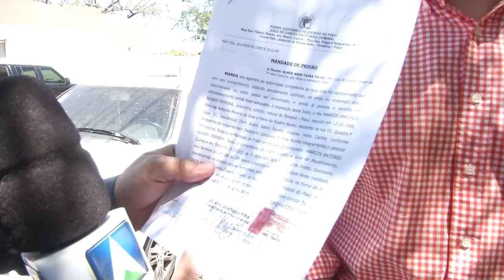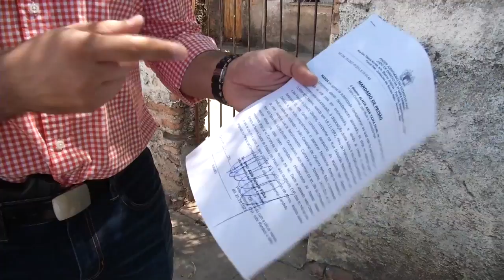Cumprimentos de mandatos de prisão pela delegacia de entorpecentes